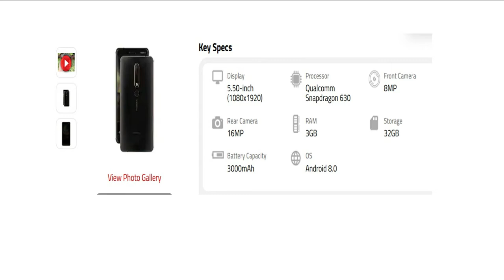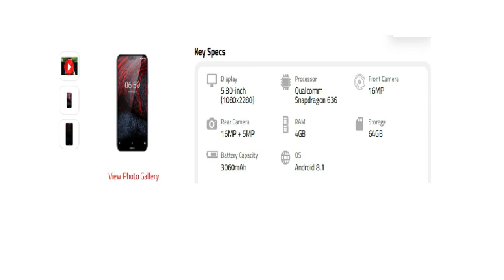NOKIA 6.1 PLUS PRICE DROP IN TELUGU || NOKIA 6.1 PLUS PRICE IN INDIA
NOKIA SMART PHONES PRICE DROP , MODELS
NOKIA 6.1 and NOKIA 6.1 PLUS Mobiles Price Dropped huge, from 17000/- . Now NOKIA 6.1 Phone available in 6999/-
and NOKIA 6.1 Plus available in 9999/- offer now available in online.